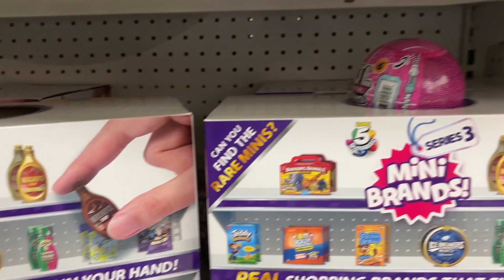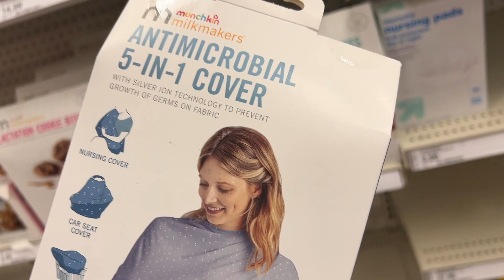Mehreen first day in the world | Newborn first day in the hospital | Our first day at the hospital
Azeeba & Family এর পক্ষ থেকে আমি  নজরুল আপনাদের সালাম ও শুভেচ্ছা জানাচ্ছি । আপনারা হইতে অনেকেই জানেন যে ১৫ই জুন 2022, আমাদের কোল জুড়ে এসেছে আমাদের তৃতীয় সন্তান মেহেরীন নায়েরা ইসলাম। আমি এবং আমার স্ত্রী দুজনেই মহান রাব্বুল আলামিনের কাছে শুকরিয়া জ্ঞাপন করি আমাদের কে তিনি তিনটি কন্যা সন্তান দিয়েছেন  Azeeba, Zaheen, & Mehreen । Azeeba & Family ইউটিউব ও ফেইসবুক পেইজ ওপেন করছি প্রায় দের বছর হয় | আমরা আমাদের বাচ্চাদের সাথে কি করি, কোথায় যাই, কি একটিভিটি করি, ওদের ফানি মুহূর্ত, ফ্যামিলি ভ্লগ, বেসিক্যালি বাচ্চাদের নিয়েই আমরা ভিডিও করি। আমরা খুব একটা ডেইলি ভ্লগ করিনা। মেহেরীন জন্মের দিন থেকে বাসায় আসা পর্যন্ত কয়েকটা ডেইলি ভ্লগ করতে যাচ্ছি। আমেরিকার ব্যস্ত জীবনে তিনটি বাচ্চা ও আমাদের স্বামী-স্ত্রীর জীবন সংগ্রামের কিছু দিন আপনাদের সাথে শেয়ার করবো ইনশাআল্লাহ্‌ । আজকে হসপিটালের প্রথম দিন বা মেহেরীন জন্মের প্রথম দিনের কিছু সময় এই ভ্লগে থাকছে। সবাইকে অসংখ্য ধন্যবাদ Azeeba & Family এর পাশে থাকার জন্য। God Bless All . আল্লাহ হাফেজ ।